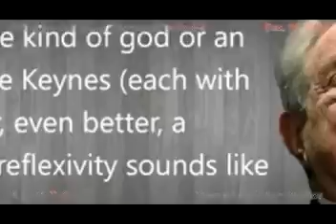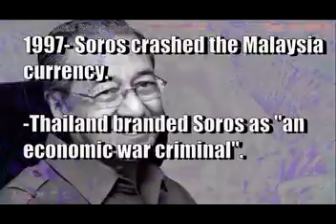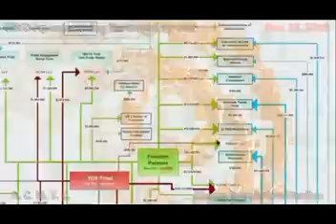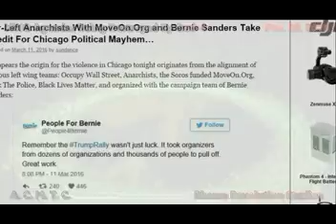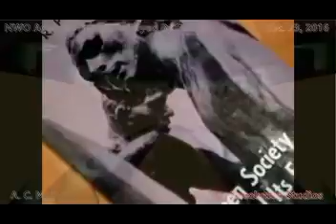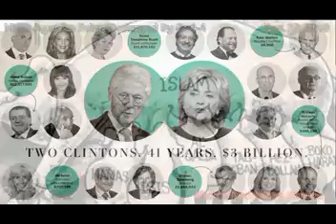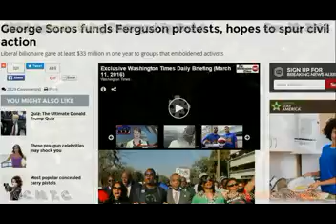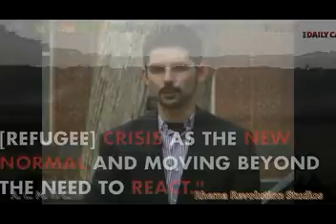NWO Agenda Being Destroyed By God Prophecy-4 Dec 23 2016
GOD HAS HAD ENOUGH! Hear a REAL prophet here!
Prepare to meet thy God, new Old World Odor! Your divine retribution/judgment is HERE!
This is the new series Jesus has begun to rhema His judgments rendered upon the Darkness which has been trying to rule the World from Antiquity.

Amos Ch3-"Does a snare spring up from the ground, when it has taken nothing?   6 Is a trumpet blown in a city, and the people are not afraid? Does disaster come to a city, unless the LORD has done it? 7 "For the Lord GOD does nothing without revealing his secret to his servants the prophets.   8The lion has roared; who will not fear? The Lord GOD has spoken; who can but prophesy?"
Endtimes Word up! Repent or perish... in eternal fire of God's just judgments (Luke 13:2-5)